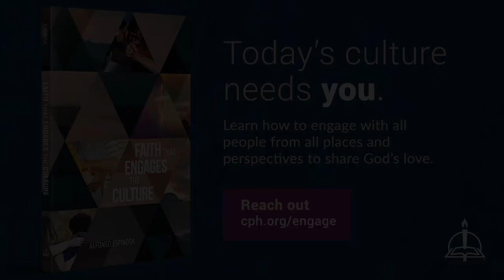0331 Maundy Thursday Command - A Higher Things® Video Short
Maundy Thursday is Command Thursday! What are the commands?